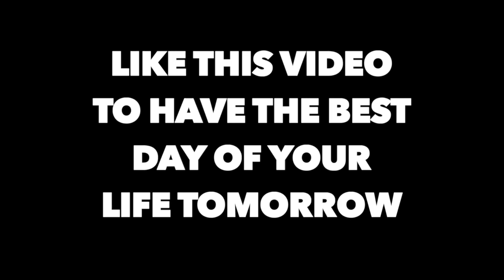KingRowe Reacts to Deestroying Bully Gets Violent Then Cries After This Rep (Utah 1on1s for $10,000)